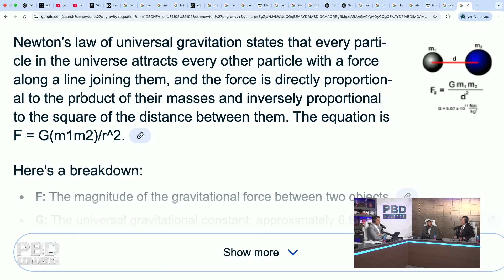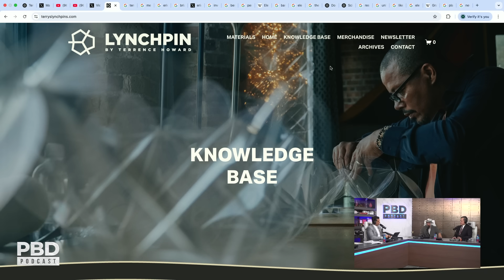"Newton’s Law Of Gravity Is WRONG" - Terrence Howard’s Theory That Could Change Physics FOREVER!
Terrence Howard and NASA’s Dr. U debate gravity, dark matter, and why the current models of physics may be fundamentally flawed—sharing bold theories, new equations, and suppressed science.